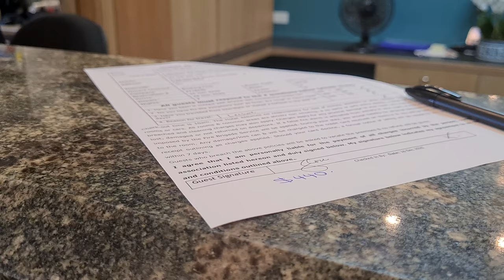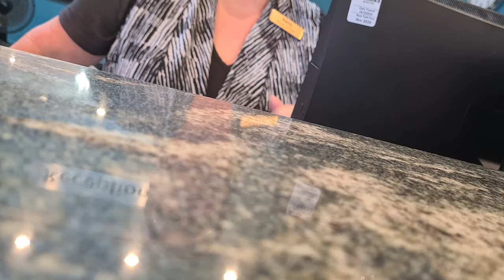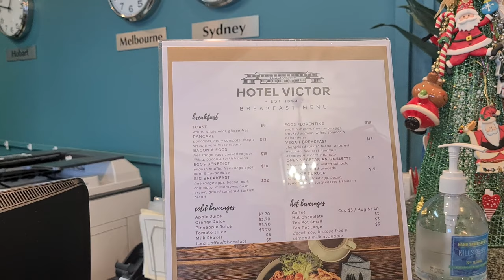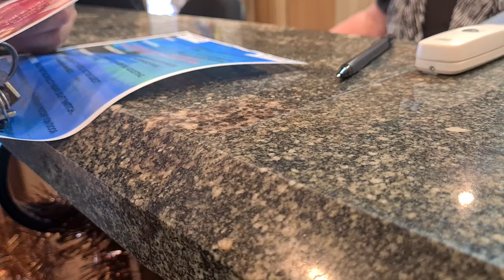Victor Harbor South Australia|Hotel Victor Stay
The hotel has an ideal location for all types of travellers. It is very close to the Granite Island bridge. It is so fun in there! Perfect accommodation!